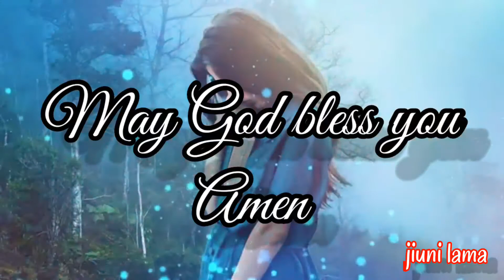Nwngni be thangnanwi tanaia kepselo/Bodo gospel/jiuni lama